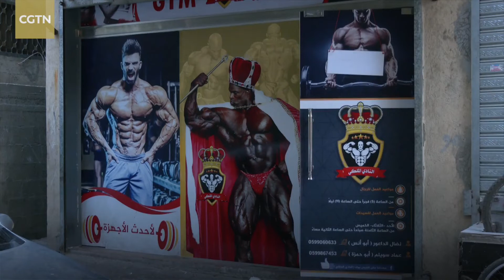Palestinian One-Armed Bodybuilder: I won't give up on my dream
Nidal Al-Da'our, 37, was an ambulance driver in Palestine. He has been practicing bodybuilding for the past 13 years with only one hand, after losing his left arm rescuing local residents in the Gaza Strip, during the Israeli Palestinian Conflict in 2008.

Nidal says that losing one arm won't stop him from pursuing his dream, and hopes one day he can represent his country in international bodybuilding championships for people with disabilities.